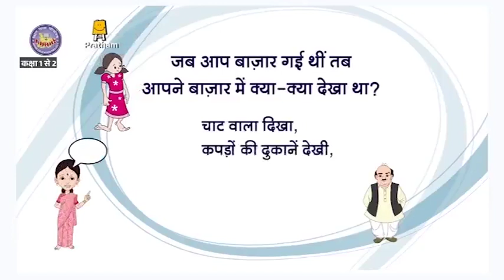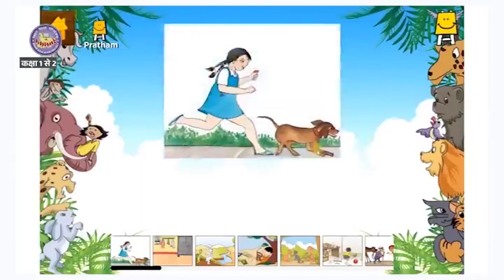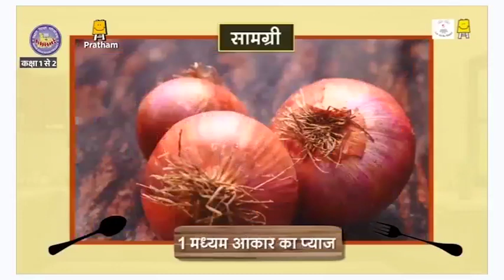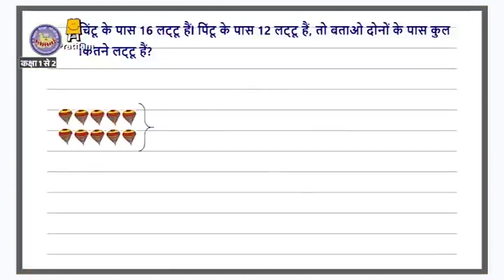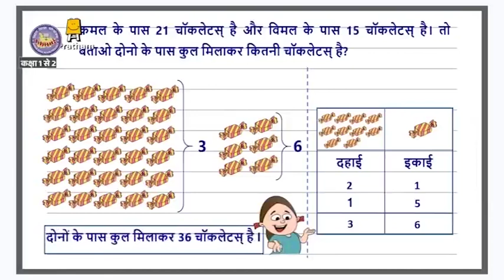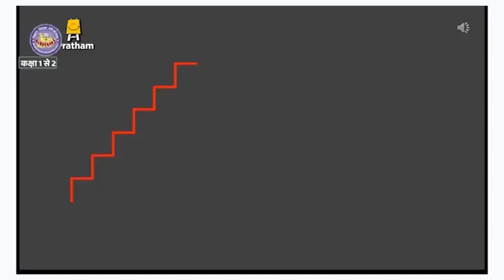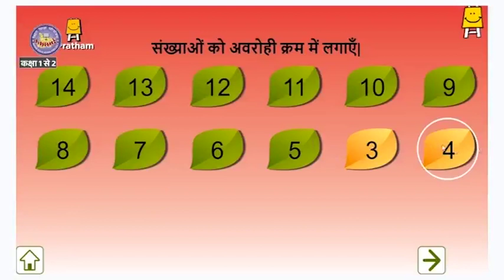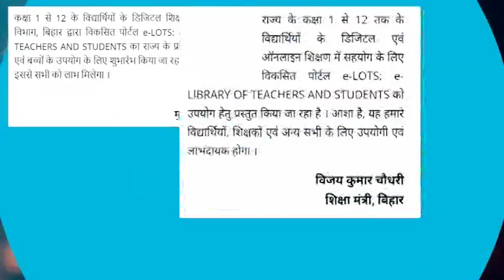Episode 50 | Class 1-2 | Mera Doordarshan Mera Vidyalaya 2021-22 | BEPC | DD Bihar